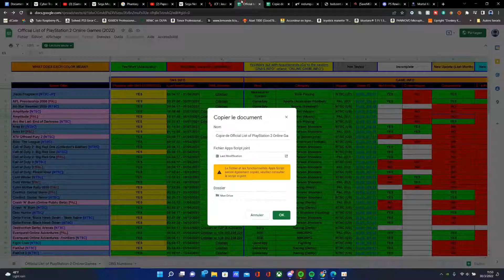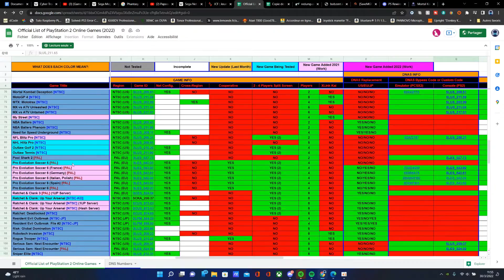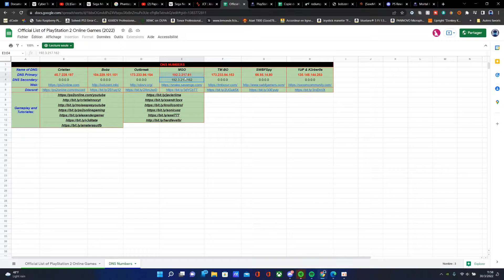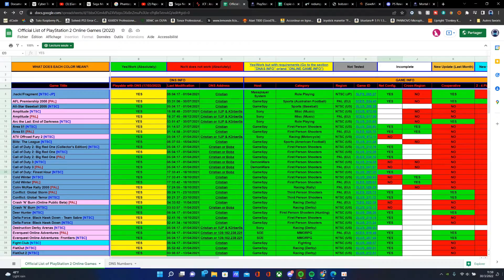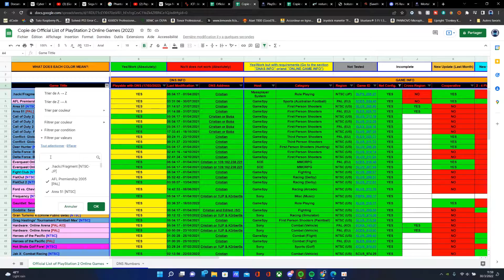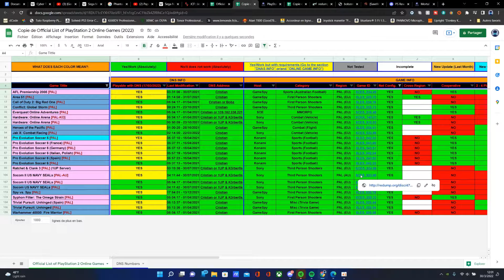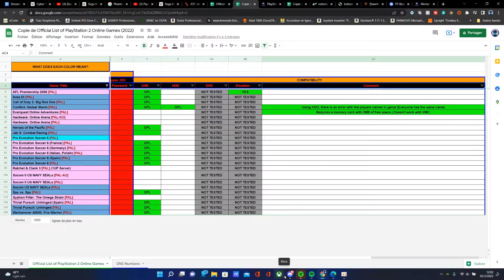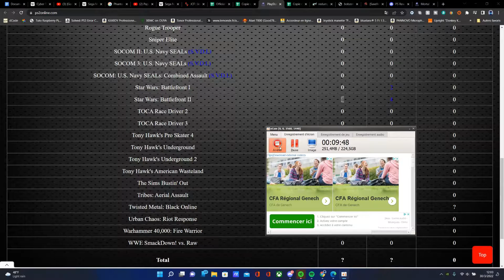Jouer en ligne sur PS2 ( fonctione en 2024 )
Notre serveur discord online PS2 (et + encore !)